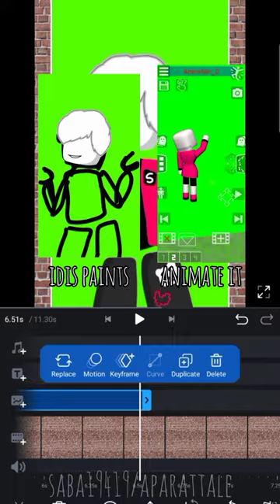lets draw in spray paint